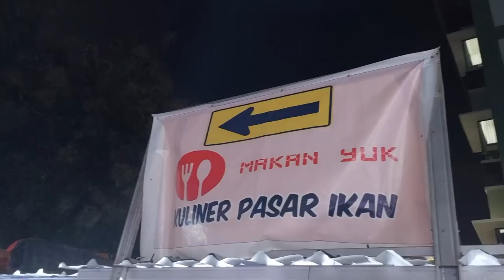🔴 BANYAK YANG PINDAH LAPAK‼️ SITUASI KONDISI TERBARU PASAR MALAM IKAN HIAS JATINEGARA